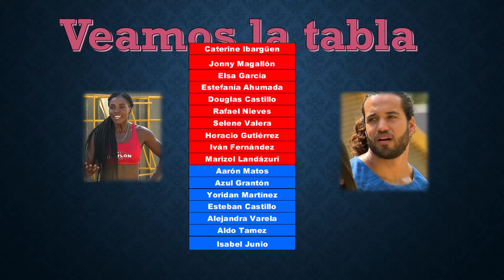Se revela Semana 05 Ganan Villa Exastore Eliminada y mas Rumores Sentencia Exatlon Edicion Mundial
Se revela Semana 05 Ganan Villa Exastore Eliminada y mas Rumores Sentencia Exatlon Estados Unidos Edicion Mundial